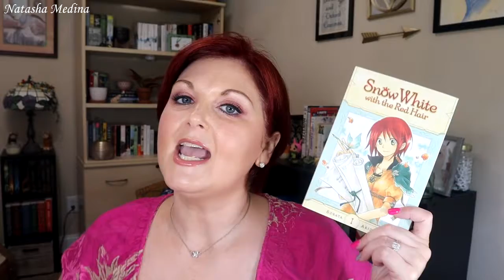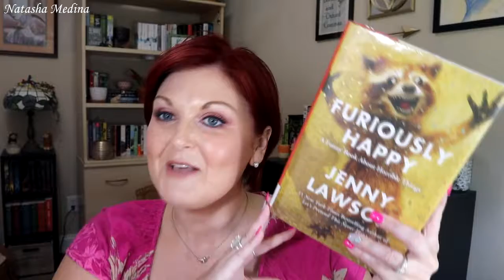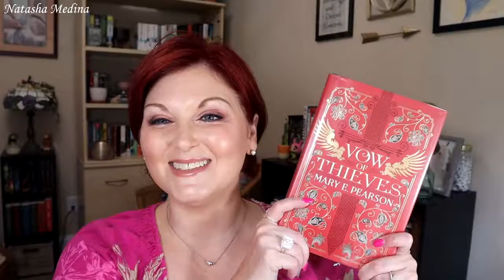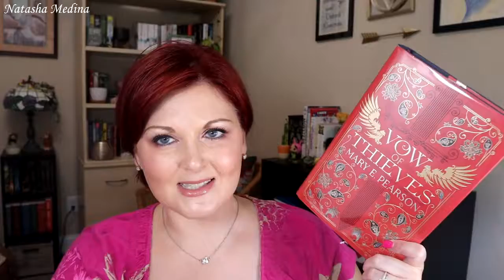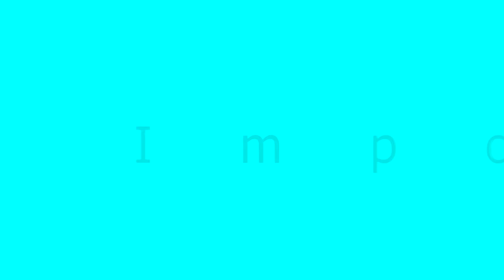August Reading So Far & TBR | Books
Thank you guys for watching today! I hope you enjoy this video. I'm sharing what I've read so far this month as well as what I plan to read the rest of the month. As of the posting of this video I have finished "Vow of Thieves" by Mary E. Pearson and it did NOT disappoint.

Girl's Night Out Book Club Info!!

Book & Movie Reviews as well as Art Journaling, Project Life, and
whatever else I want to talk about!!

All these blogs are also accessible from my Main Blog!

Enjoy a makeupoftheday motd post on my Instagram & Tumblr
Everything else!!

How to purchase Mary Kay Products:
You can choose from a list of consultants in your area!